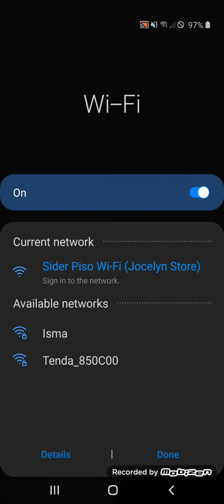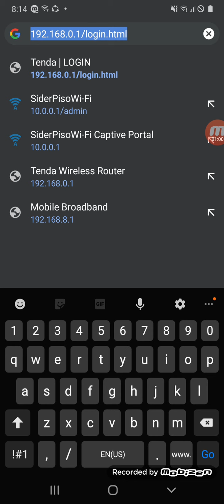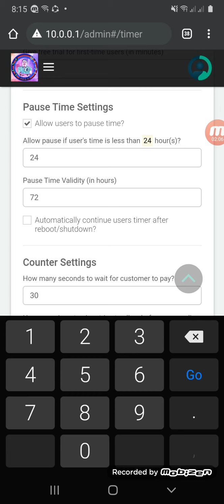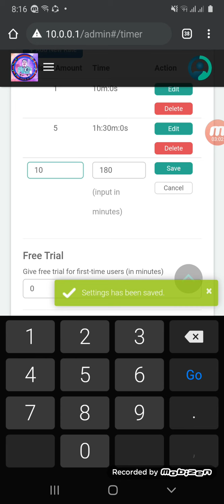HOW TO CHANGE THE TIME TO SIDER PISO WIFI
Folow the instructions on how to change time in sider piso wifi